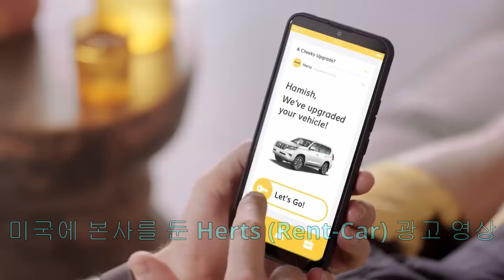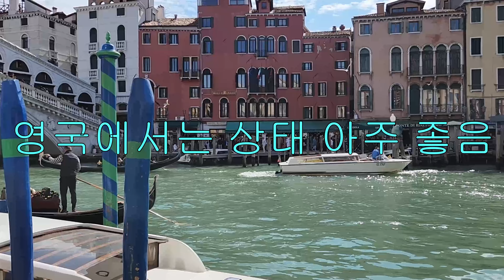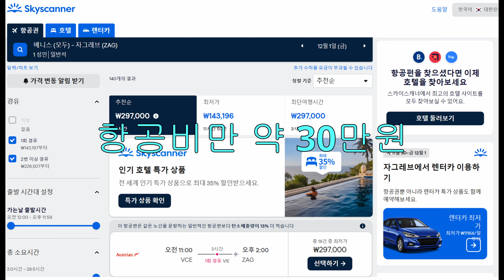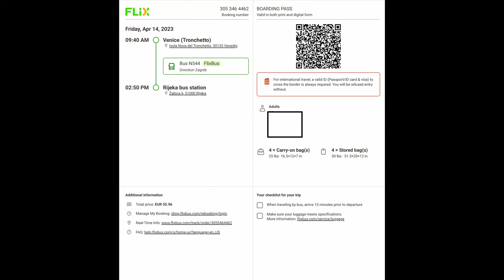이탈리아 Venice → 크로아티아 플리트비체(Plitvice) 국립공원, 최선의 교통 수단은?; 렌트카 빌릴 때 최적 시간은?: 유럽 자유 여행 No 10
베니스에서 플리트비체로 가는 여정에 관한 정보와 렌트카 빌릴 때 정보를 담았습니다.